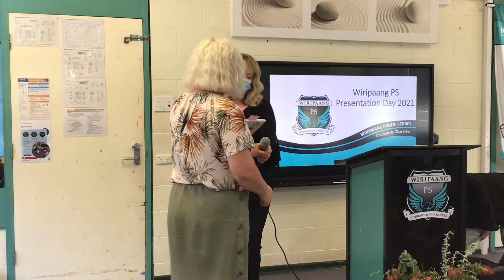SUPPORT UNIT PRESENTATION DAY 2021